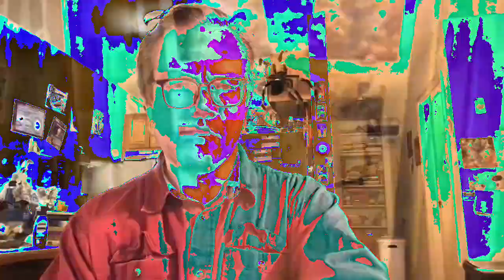[EPILEPSY WARNING] Movie 23 02 22 16h13m30s *Photosensitivity Warning*